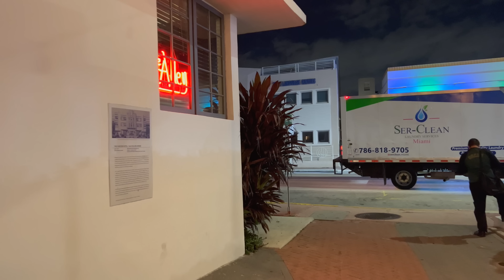Spring Break 2023 | Miami Beach Ocean Drive & Collins Avenue Day After Curfew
South Beach is a popular destination for many college students during Spring Break. The area is known for its beautiful sand, warm weather, vibrant nightlife, and a wide range of activities and events that cater to young adults.

During Spring Break, South Beach is usually very busy, with thousands of young people from all over the country flocking to the area to enjoy the sun, sand, and party atmosphere. The beach itself can get quite crowded, with people playing volleyball, tossing frisbees, and lounging on the sand.

In addition to the beach, South Beach also offers many other activities and attractions during Spring Break. There are plenty of bars, clubs, and restaurants that stay open late, providing a lively atmosphere for partygoers. Many of these establishments offer special events and promotions during Spring Break, such as live music performances, theme parties, and drink specials.

This video was recorded the day after a curfew was implemented because of fatal shootings over the weekend.

💲 Support Me 💲

😀 Social 😀